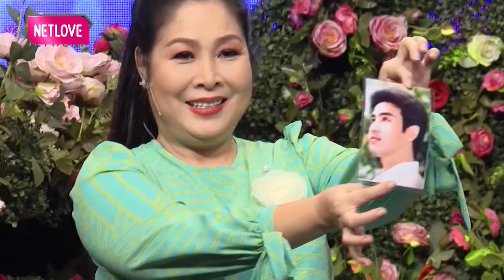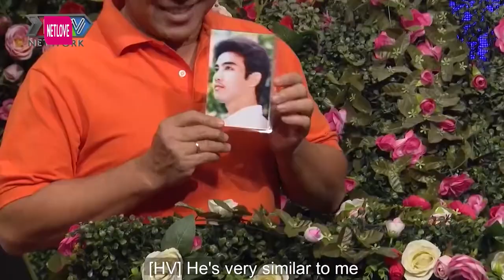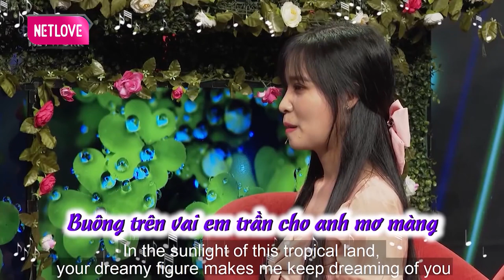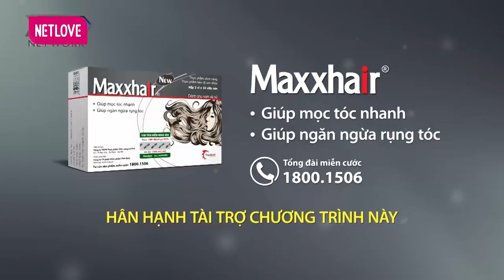Gái Xinh Mê MC Quyền Linh Từ Bé, Từ Chối Lời Mời ĐI CHƠI ĐÊM Của Nhà Trai